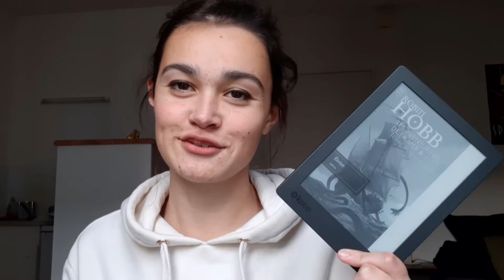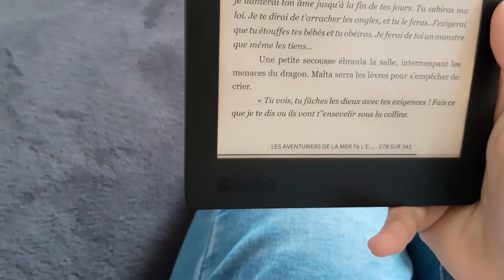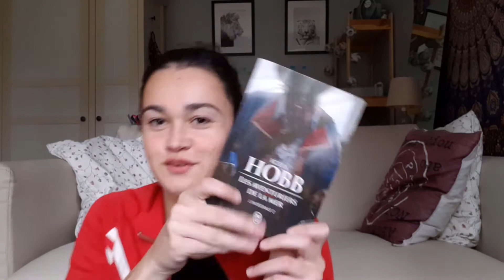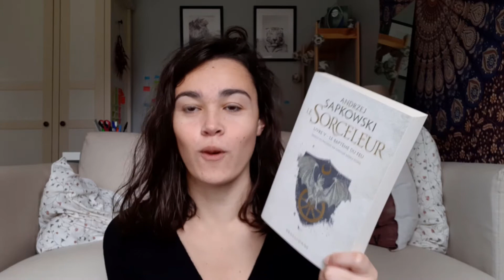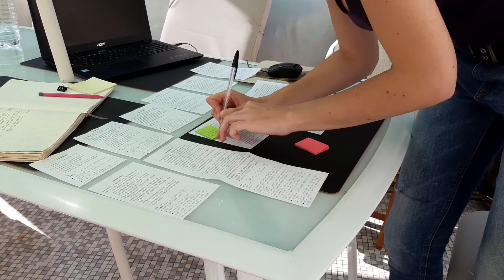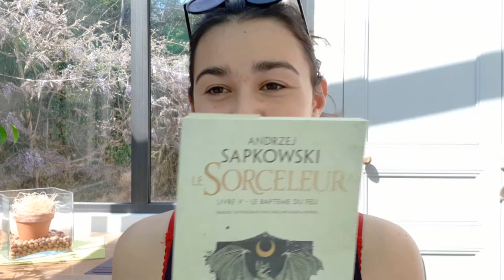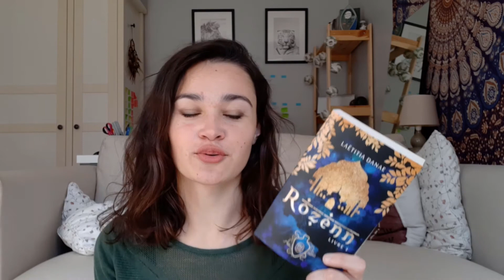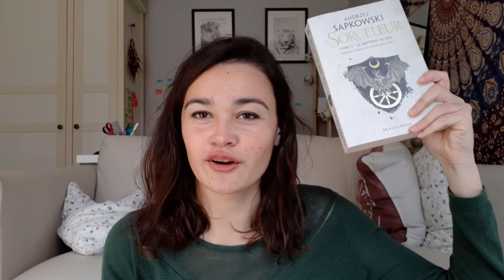READING VLOG | Première lecture de 2021 et planification de mon T2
Après 4 mois de panne de lecture je me remets enfin à la lecture !
Dans ce reading vlog je vais vous présenter mes toute première lecture de 2021. Je vais aussi vous partager la planification du T2 de ma saga et la préparation de la deuxième réécriture de mon T1. J'ai reçu il y a peu mon premier retour de bêta-lecture, je suis donc super impatiente de commencer les corrections !

Livres cités:
Les aventuriers de le mer T2 -- Robin Hobb
Le Sorceleur T5 -- Andrejz Sapkowski
Rozenn T1 -- Letitia Danae